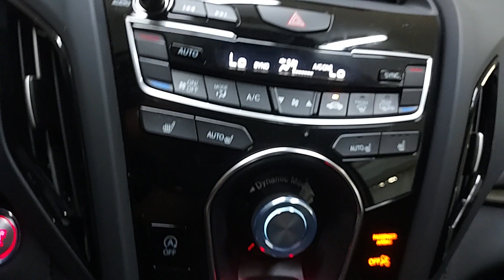2024 Acura RDX Palatine, Morton Grove, Glenview, Arlington Heights, Elmhurst, M7665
Platinum White Pearl New 2024 Acura RDX SH-AWD available near me at McGrath Acura of Morton Grove. Servicing the Palatine, Morton Grove, Glenview, Arlington Heights, Elmhurst, IL area.

*New 2024 SH-AWD Acura RDX: Platinum White Pearl/Ebony*The 2024 Acura RDX is worthy of consideration against any of its small luxury SUV rivals. Its both fun to drive and comfortable for long road trips while also being one of the more affordable choices in the class. Its large cargo capacity and comfortable seating add to its value for a premium SUV. Standard features include wireless Apple CarPlay Android Auto panoramic sunroof heated seats rear Cross Traffic Monitor blind spot detection and much more!Also equipped with the AcuraWatch suite of safety features including: Adaptive Cruise Control Forward Collision Warning Lane Keeping Assist Collision Mitigation Breaking and Road Departure Mitigation. Come on in for a test drive and see how easy it is to do business with us and become part of the McGrath Family today!